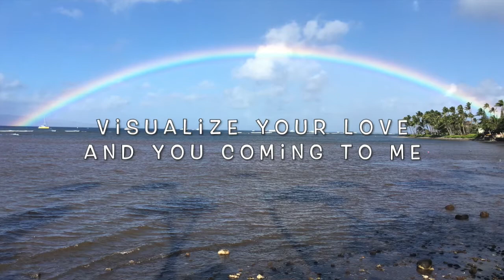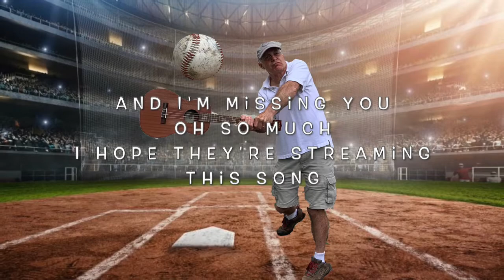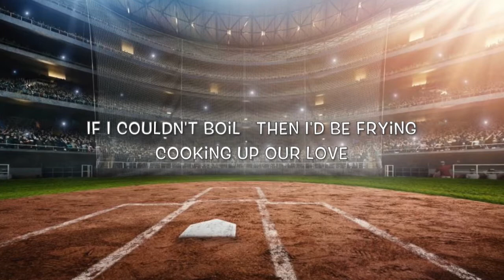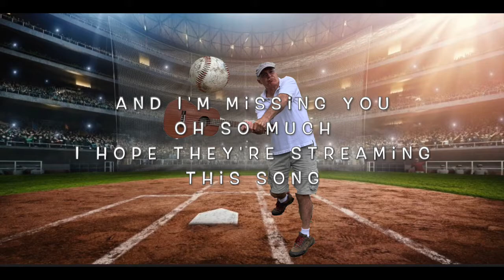Hear my Love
This is an original song written and performed by Rob Weaver with Adam Rohrlick playing some very tasteful guitar. Recorded and mixed by Rob Weaver (with help from Ron Obvious) in Vancouver BC Canada and mastered by Ron Obvious at Dragon Fly Recording.